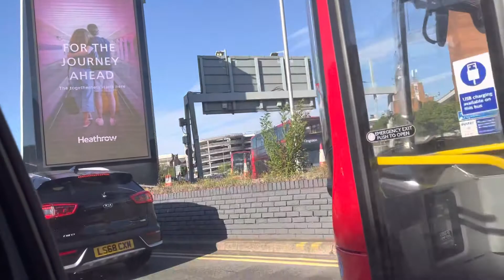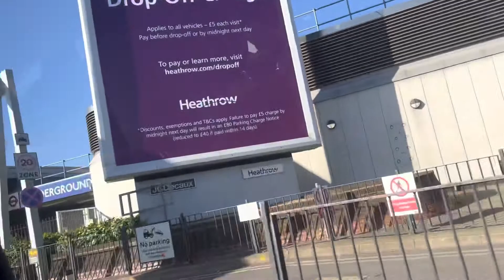Going to London Heathrow Central Airport to Collect my Grandad